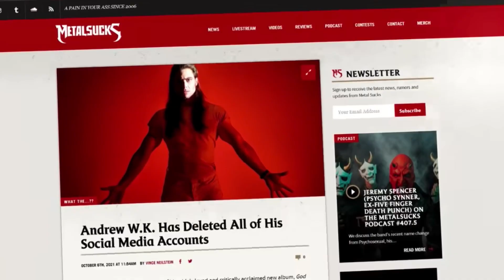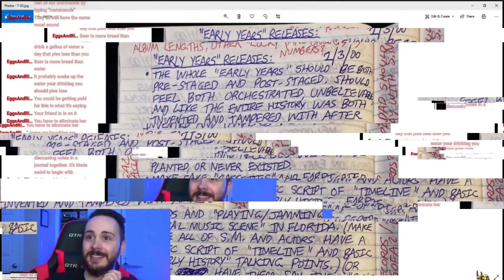MØTIVATIØN //// REVELATIØN DENIED DISCLØSED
A BRIEF DOCUMENTATION OF MØTIVATIØN'S REVELATIØN DENIED SINGLE.
FEATURING INTØXICATED, KEN ANDREWS (ØBITUARY), ANDREW WK BAND